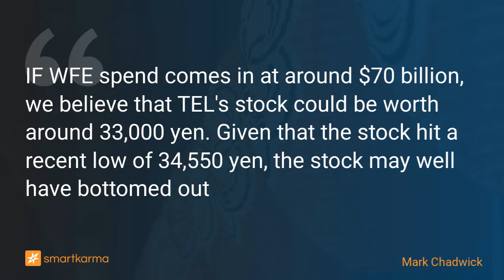Tokyo Electron (8035) | WFE Scenarios Suggest Stock May Have Hit Bottom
IF WFE spend comes in at around $70 billion, we believe that TEL's stock could be worth around 33,000 yen. Given that the stock hit a recent low of 34,550 yen, the stock may well have bottomed out
-  by Mark Chadwick on Tokyo Electron in Equity Bottom-Up

Key points:
1. We expect strong Q2 results from TEL but full year earnings guidance is a risk
2. WFE demand is deteriorating rapidly. Will TEL provide any thoughts on the 2023 outlook?
3. We provide a scenario analysis for different WFE scenarios...the stock may have bottomed